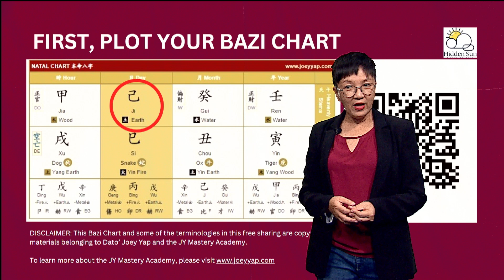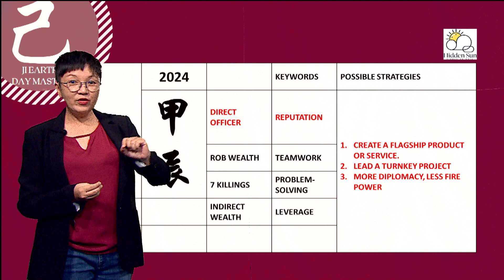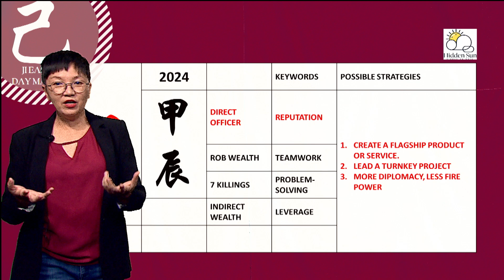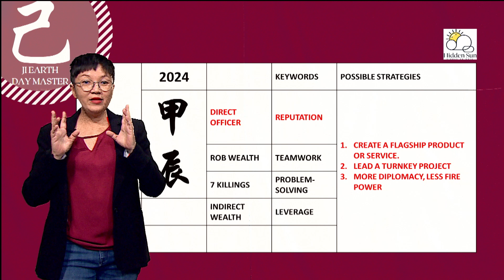2024 JI EARTH DAY MASTER STRATEGIES [SUB]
Beyond the Chinese Zodiacs, 2024 brings another level of strategy based on the 10 Day Masters. For the Ji Earth Day Master, your Direct Officer year brings you the opportunity to cash in on the ‘flagship halo’ effect.

0:00 Introduction
1:27 Direct Officer Year
2:31 The Flagship Effect
4:34 Outro

Let’s get connected on LinkedIn